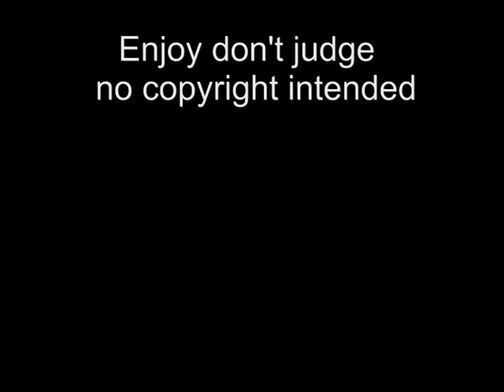Rose and the Doctor